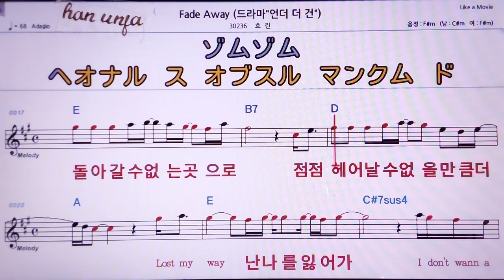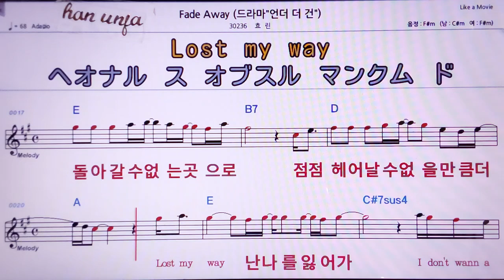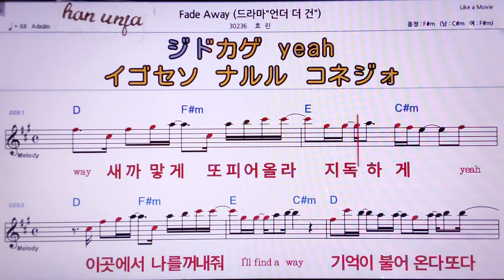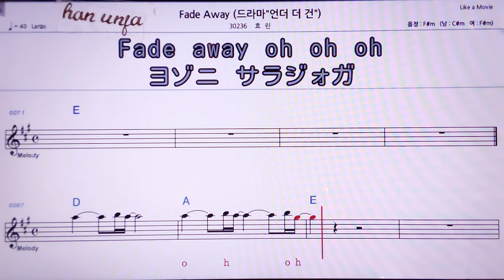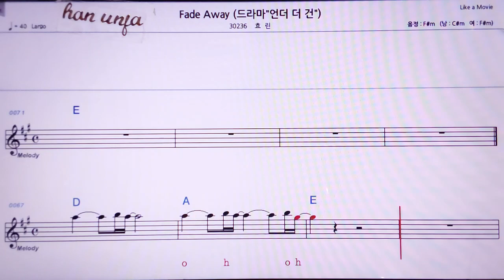💖Fade away/효린 👍MR,노래방, 악보, 코드,Karaoke With Sheet Music